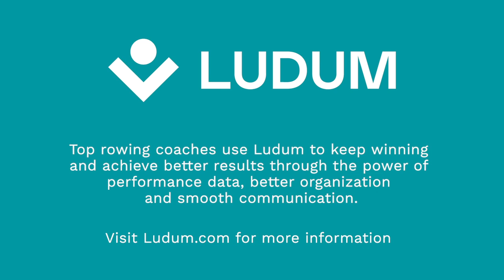What is the Maximum Training Load an Athlete Can Take? Jurgen Grobler, Olympic Rowing Coach (2021)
Broadcast live during the Rowers Conference (rowersconference.com) this interview between Martin Cross and Jurgen Grobler can be viewed in it's entirety